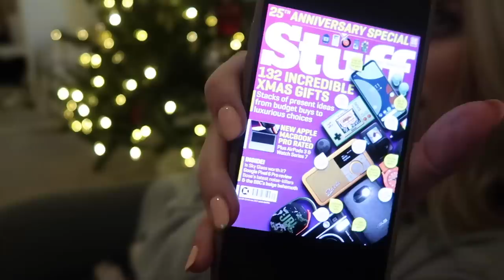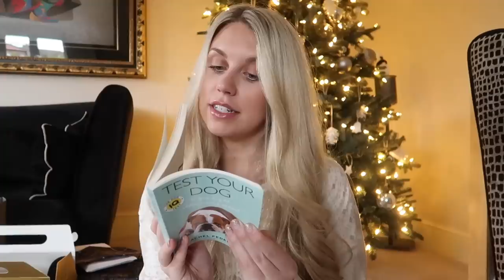WHAT I GOT FOR CHRISTMAS 2021 🎁 🎄 ✨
WHAT I GOT FOR CHRISTMAS 2021 🎁 🎄 ✨ Thank you for all your love and support this year, see you in 2022!!!

Get 2 MONTHS FREE access to Readly with my exclusive

- Over 5000 magazines in one app
- One account can be shared on 5 devices
- Download for offline reading
- Cancel anytime
SHOP ITEMS FROM THIS VIDEO

Rolex Oyster Perpetual Datejust
Sony ZV-1 Vlogging Camera
The White Company Bath Mat
The White Company Midnight Hamper
Soho House Eat Drink Nap Book
The Flat Lay Co Makeup Bag
The White Company Slippers
The White Company Grey Waffle Pyjamas
The White Company Travel Sanitiser Reusable Bottle
Test Your Dog Book
Hotel Chocolat Everything H Box
Clarins BB Detox Fluid
Replica Candle Jazz Club